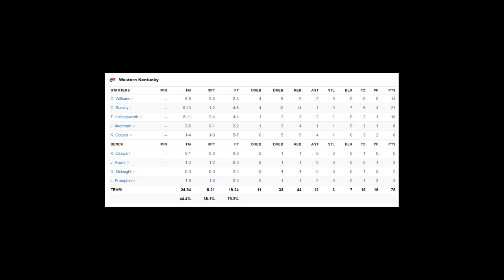Western Kentucky vs Memphis Highlights 2020 College Basketball Highlights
Western Kentucky vs Memphis on 11/26/2020 during the 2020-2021 College Basketball season

Want more college football highlights? for all of the best-condensed games, player highlights and top plays across all college football